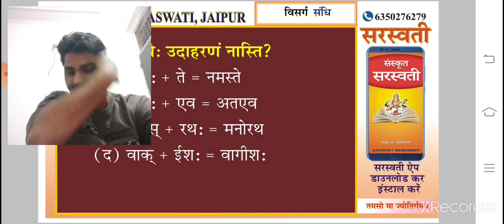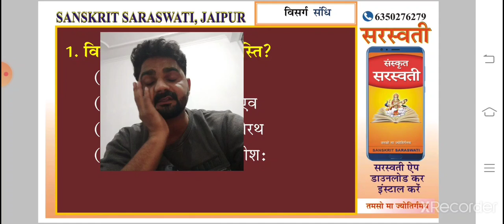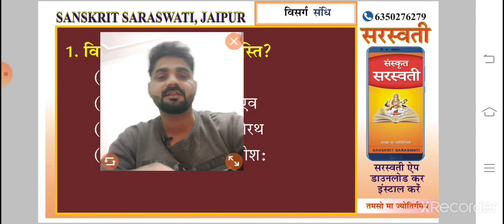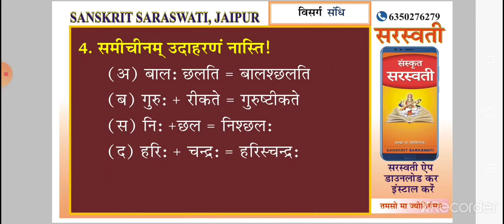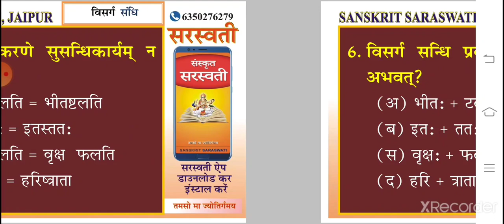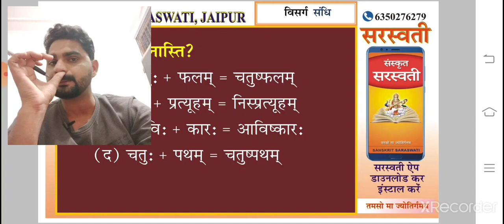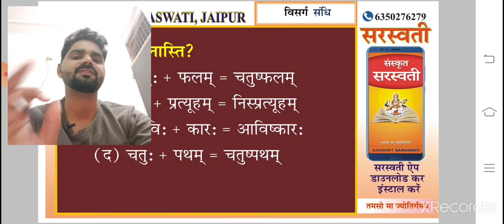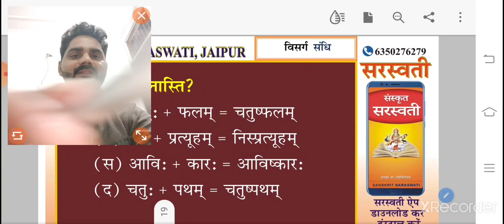live टेस्ट-14 संस्कृत सरस्वती REET/CTET/UPTET/HTET/ग्रेड 1 & 2 BY-रामकुमार शास्त्री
संस्कृत रीट की तैयारी करने के लिए संस्कृत सरस्वती मोबाइल ऐप डाउनलोड करें, इंस्टॉल करें और संस्कृत भाषा संबंधी
 संपूर्ण ऑनलाइन कोर्स ,
REET ई बुक
REET ई मॉडल पेपर
ई नोट्स,टेस्ट सीरीज
प्राप्त करें और अपनी सफलता को सुनिश्चित करें